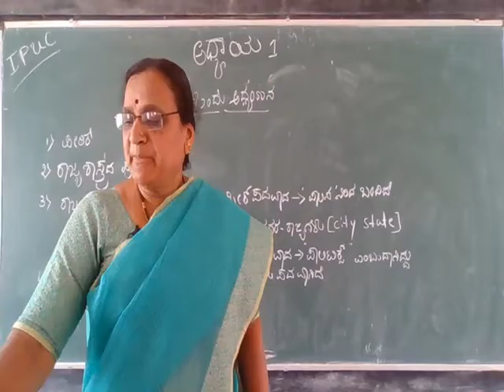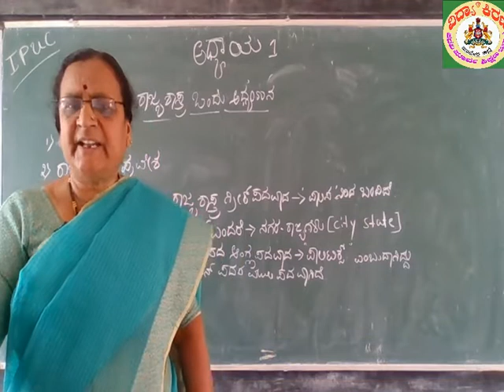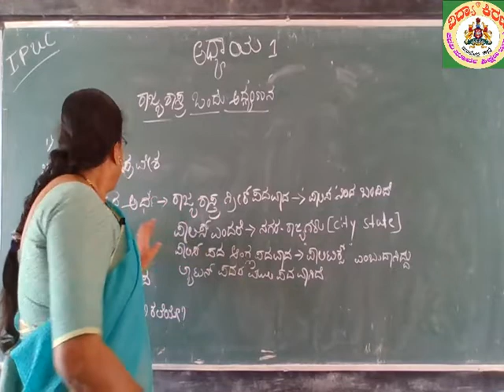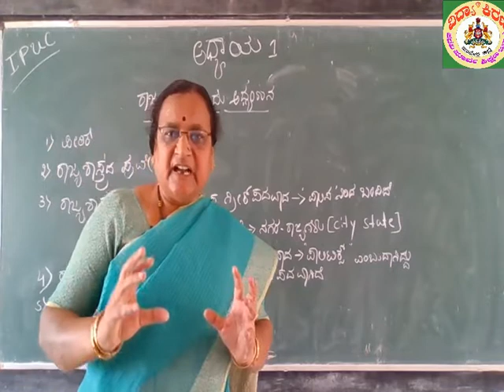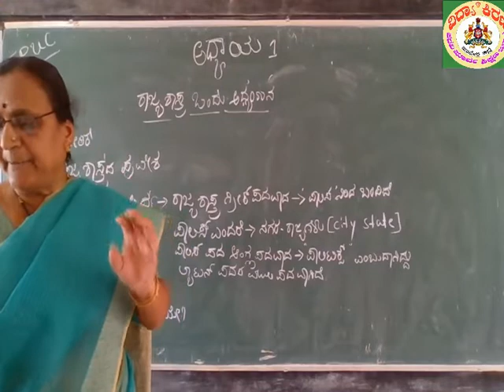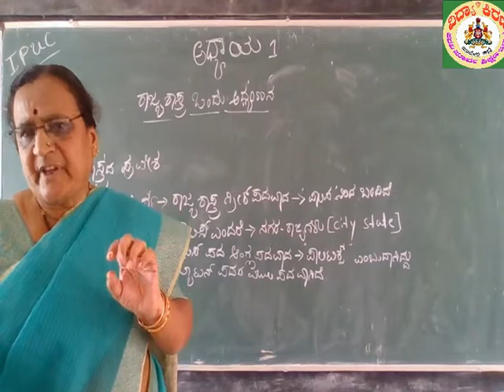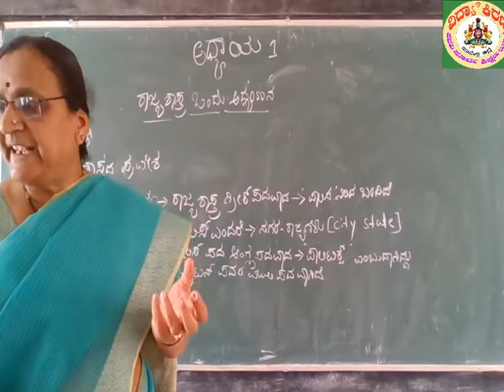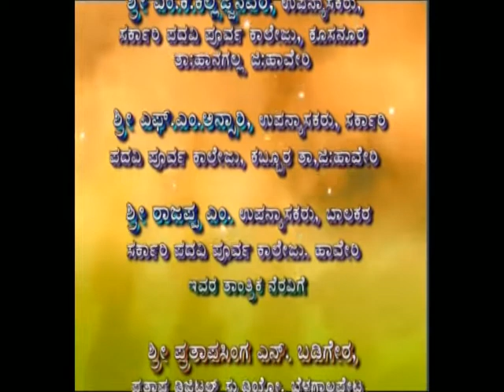ಪ್ರಥಮ ಪಿಯುಸಿ ರಾಜ್ಯಶಾಸ್ತ್ರ : ಅಧ್ಯಾಯ 1. (1/2) - ಶ್ರೀಮತಿ ಎಂ ವಿ ಶೀತಿಕೊಂಡ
ಶ್ರೀಮತಿ ಎಂ ವಿ ಶೀತಿಕೊಂಡ ಅವರು ಹಾವೇರಿ ಜಿಲ್ಲೆ ಮತ್ತು ತಾಲೂಕಿನ ದೇವಗಿರಿಯ ಸರ್ಕಾರಿ ಪದವಿ ಪೂರ್ವ ಕಾಲೇಜಿನ ಉಪನ್ಯಾಸಕಿಯರು